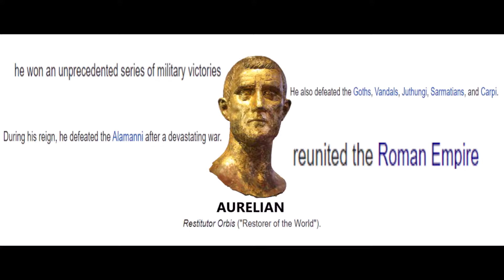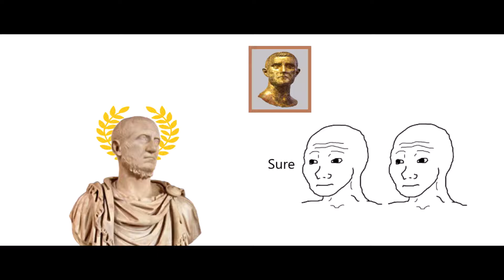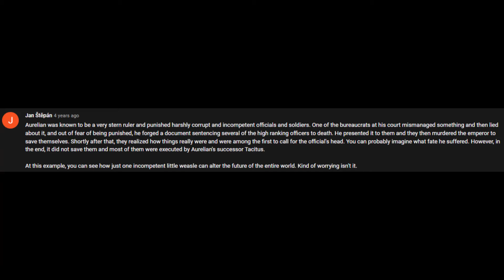Avenging Aurelian: Emperor Tacitus - History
Description :
Informational video about Emperor Tacitus of the Roman Empire who reigned from 275 AD to 276 AD.

Credits:
Jan Stepan
wojakparadise.net
Random internet sources
Wikipedia